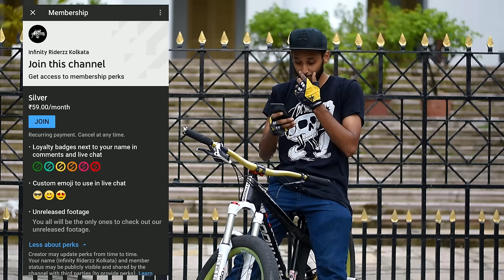10 Easy MTB Tricks | Infinity Riderzz Kolkata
Sorry for being late in bringing videos. You will know the reason in the video itself.

We hope you will get a little bit help from this video.

We will be replying to all the questions you have.

We are so thankful to ABHISHEK GHOSAL for capturing videos and being our main videographer.